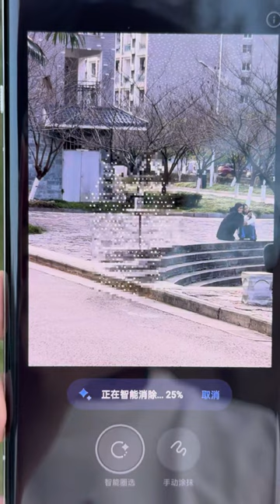The moment I pulled out this phone, I knew my cousin who studies Photoshop is now unemployed